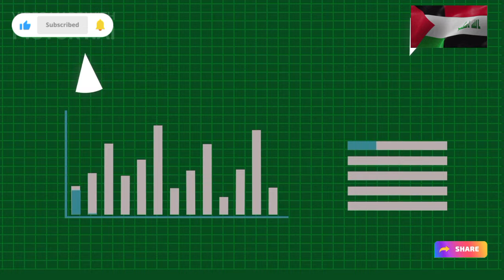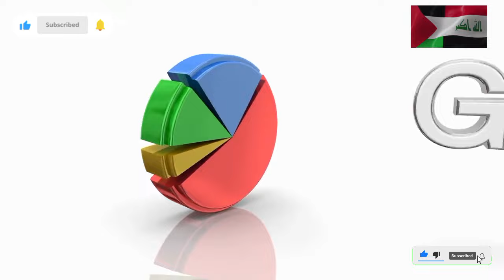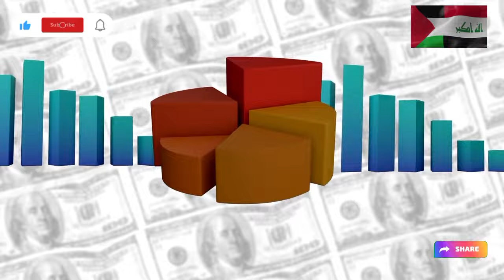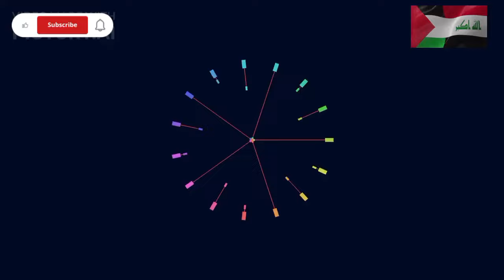Iraqi Dinar - Dinar $3.22 Rate Return Dinar New Rate Iraq's BIG Pay Off IQD to USD 💥